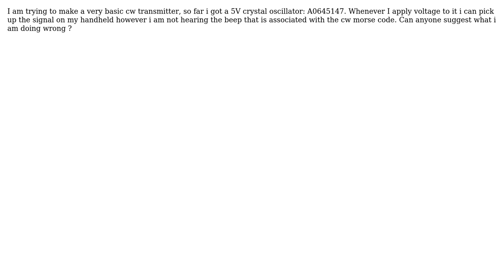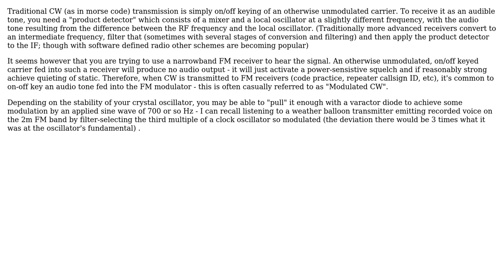How to make a cw transmitter with a crystal oscillator (A0645147)?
With thanks & praise to God, and with thanks to the many people who have made this project possible! | Content (except music & images) licensed under CC BY-SA | Music | Images & others | With thanks to user Mike user Chris Stratton and the Stack Exchange Network Trademarks are property of their respective owners. You are responsible for your own actions.